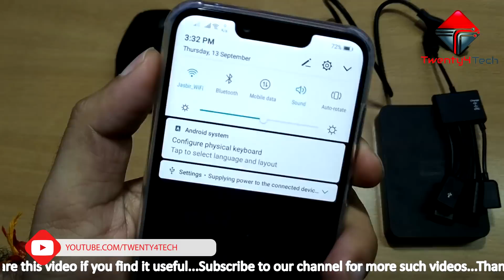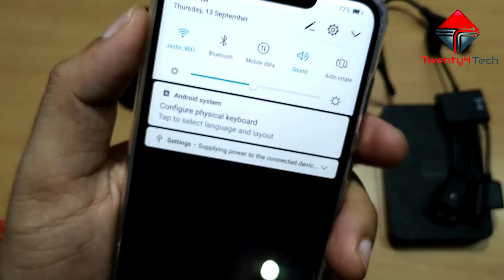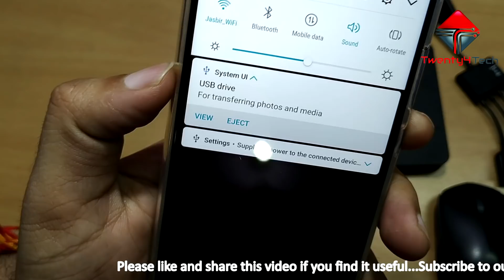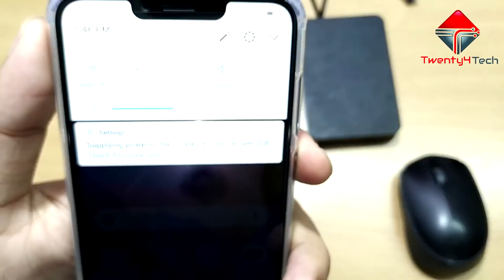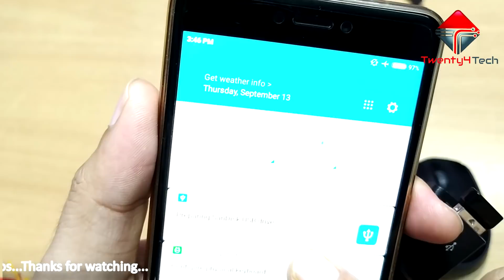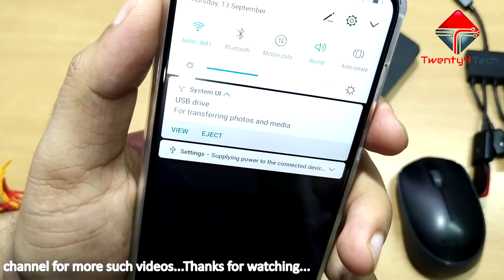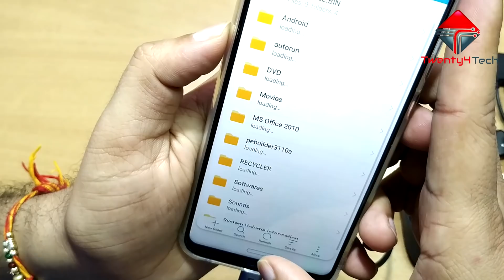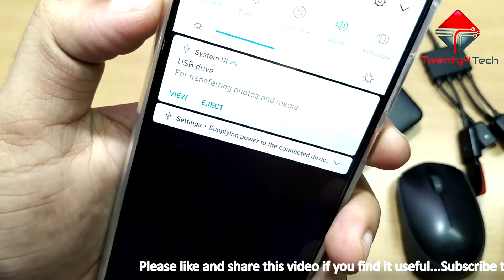Honor Play USB OTG Support Test!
Honor has shaked the market by launching honor play. Apart from flagship processor it also comes with many cool features. Performance wise phone seems very good.  Battery backup is also very good.

In this video we have checked where honor play supports USB OTG or not. Watch video till end to see our final verdict.